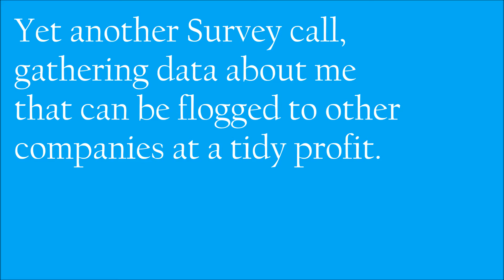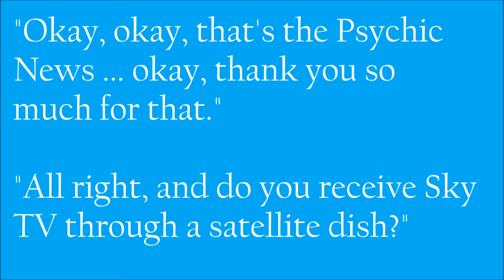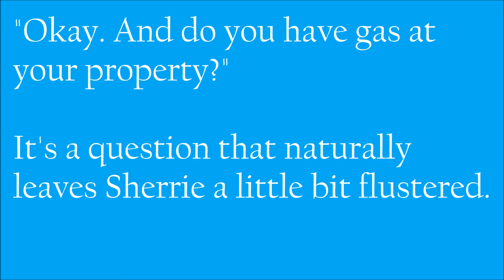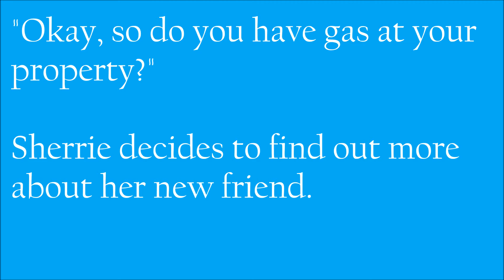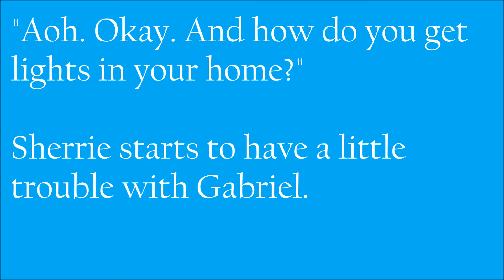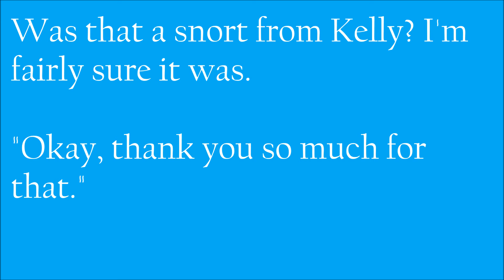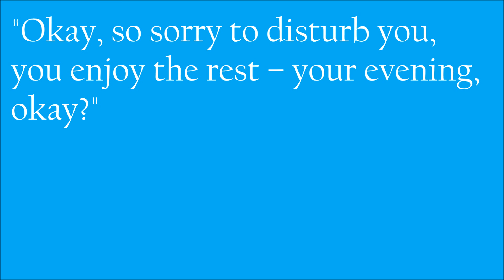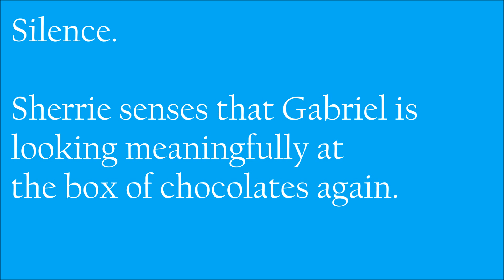British Development Board Survey Prank Call Kelly Sherrie Sweet The Angel Medium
Kelly makes a cold call to ask some questions for yet another data-gathering exercise, but gets nowhere thanks to Sherrie Sweet (who is occasionally troubled by her naughty angel Gabriel).

The British Development Board (BDB) -- it sounds like something set up in desperation by the Wilson or Heath governments in the 1970s. But in fact it's a nonexistent organisation, just a fake name to attempt to give its activities the veneer of officialdom.

The aim of the call is to gather marketing information that can be sold to other telemarketing organisations.

Its phone number is 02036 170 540, sometimes written 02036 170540, or 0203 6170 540 or 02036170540.

"Kelly" claims to be in London but the phone calls are probably made far overseas and routed through that number.

Date of call: 15th March 2013.

Terrible accent: Me. Yes. Sorry about that.